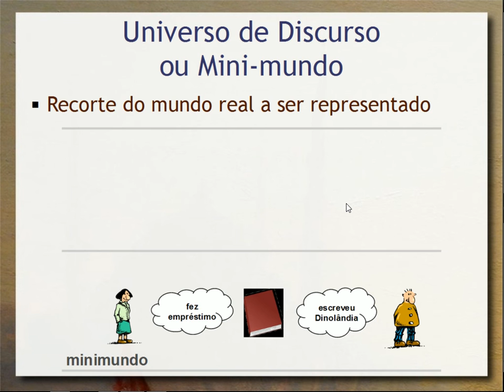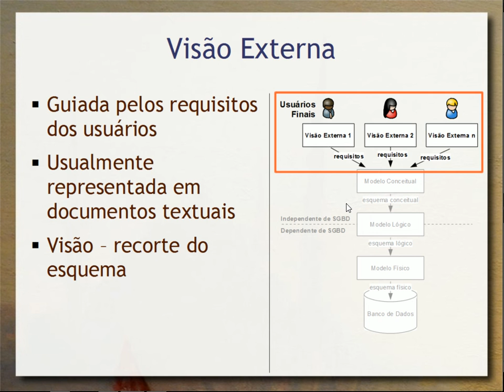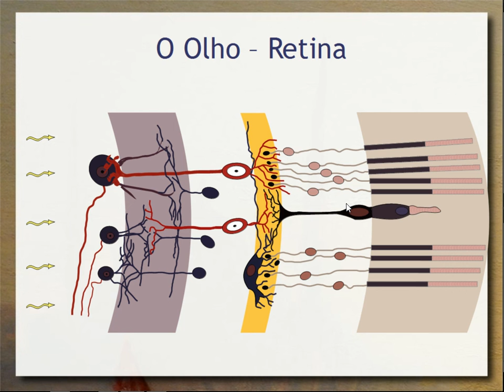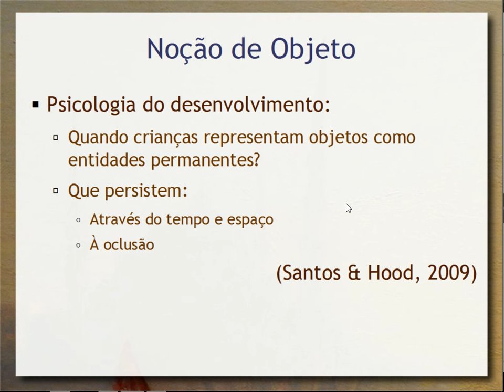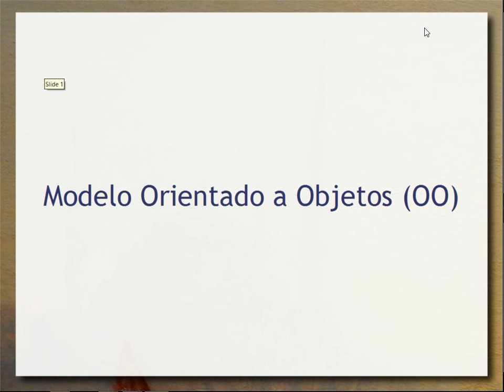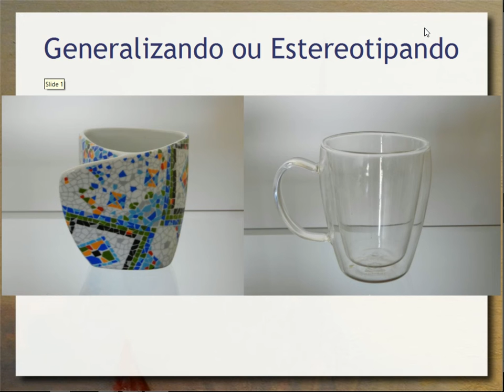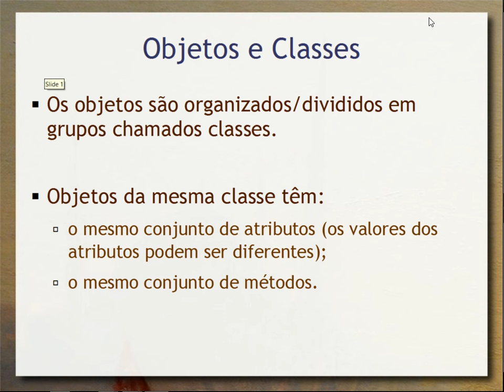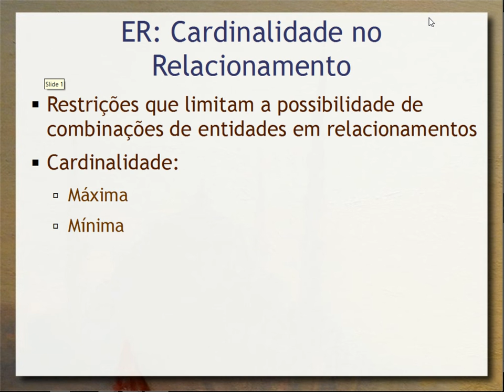Modelagem Conceitual (parte 1) - Aula 02 - Bancos de Dados 2016.2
Visão geral do ciclo completo de implantação de um banco de dados. Introdução à modelagem conceitual com apresentação dos formalismos de Entidade-Relacionamento (ER) e UML. Introdução à noção de Objetos e Classes a partir da nossa percepção do mundo e o modo como pensamos sobre ele. Modelagem de relacionamentos (papéis e grau), atributos e atributos chave.